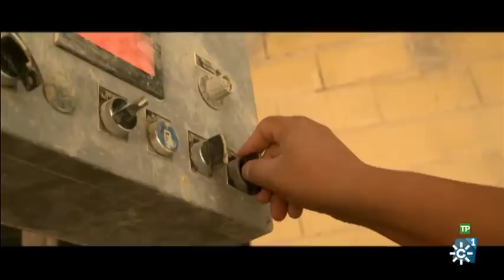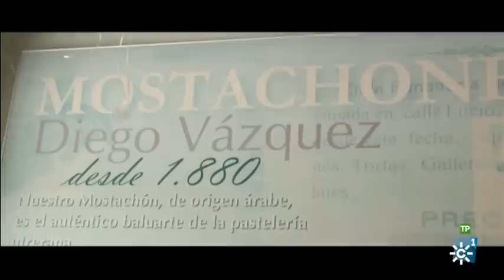Al Sur del Tiempo | Oficios sin rostro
Al Sur del Tiempo | Emisión: 8/09/16

Microespacio sobre los hitos intangibles del patrimonio cultural de Andalucía. Hoy: Oficios sin rostro